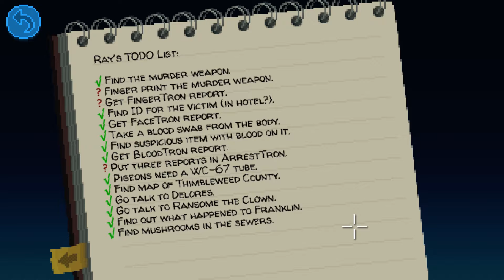Average Gamers Play Thimbleweed Park - Part 20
Average Gamers rediscover 80's gaming with Thimbleweed Park.

Badly.